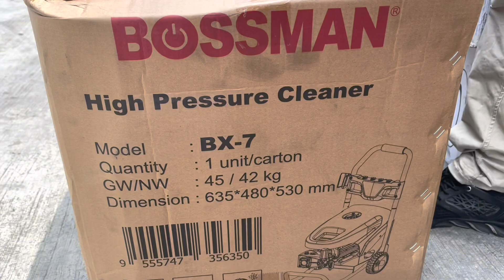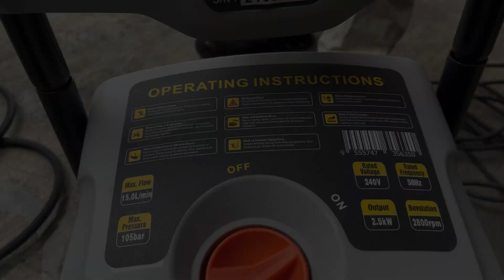“Testing” - Bossman High Pressure Cleaner BX7 Induction Motor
NEW 2021 MODEL
What is Induction Motor ?
The induction motor has just one moving part, the rotor.
produces less audible sound.
More durable

What is the warranty period?
6 MONTHS WARRANTY START ON PURCHASE DATE.

Model : BX7
Frequency : 220 – 240V, 50Hz, IPX5
Rated Power : 2200W
Motor Type : Induction Motor
Max Working Pressure : 165 bar
Rated Working Pressure : 110 bar
Rated Working Flow : 15 L /min
Revolution : 2800 rpm
GW / NW : 45kg / 42kg
Ctn. Dimen : 635 x 480 x 530mm

Features
=four poles electric motor fits overload protector
Motor with aluminum casing
Commercial grade direct drive brass cylinder ceramic plungers radial direction pump
Adjustable pressure
Professional trigger gun safety lock
Engine oil 15W 40

Standard Accessories
Quick connect nozzles 0, 15, 45 deg and chemical nozzle
7 inch semi filled wheel
In line water filter
Convenient hose and gun hook
Water inlet hose connector
Plastic cover
Protection box
8 meter pressure hose
5 meter cable